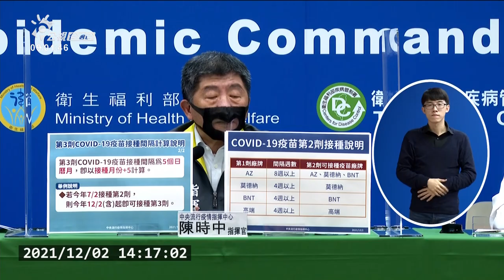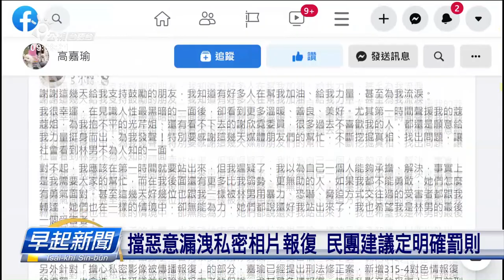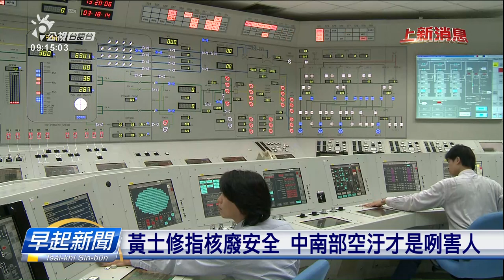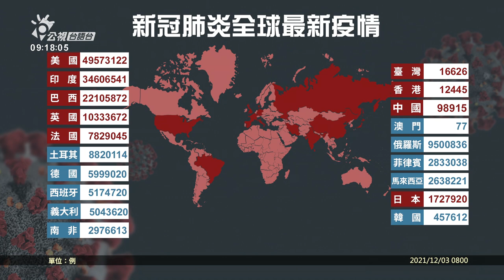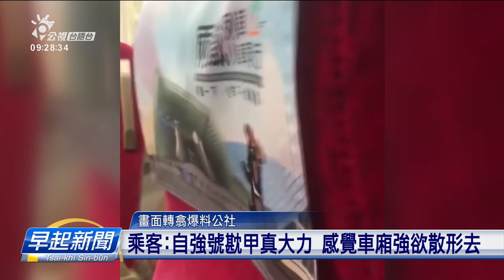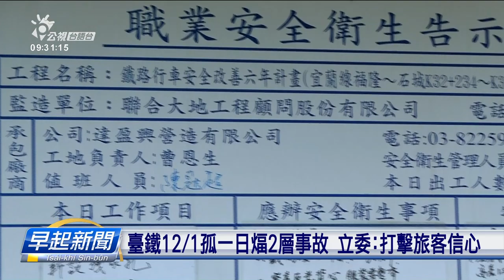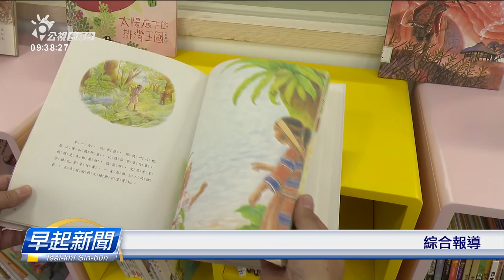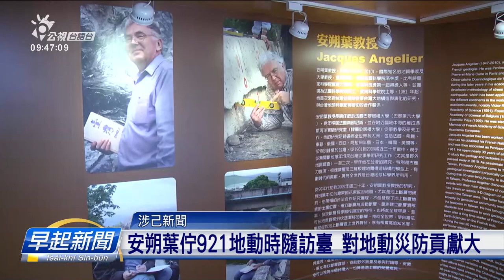20211203 早起新聞 | 公視台語台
20211203 早起新聞 重點頭條

1.加強防Omicron 入美國愛有上機前1日篩檢證明
2.德國限制毋注疫苗者行動 按欲推強制注射計畫
3.花蓮有復興號車廂脫去 臺鐵證實予鐵枋挵著

四節新聞​ ：　逐工（每天）09:00​ / 12:00​ / 15:00​（拜一至拜五） / 19:00​